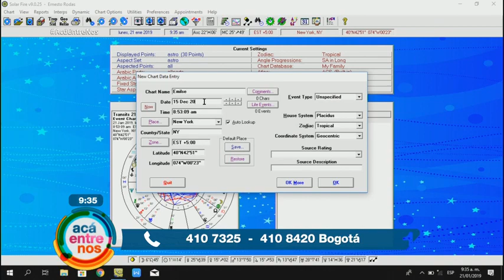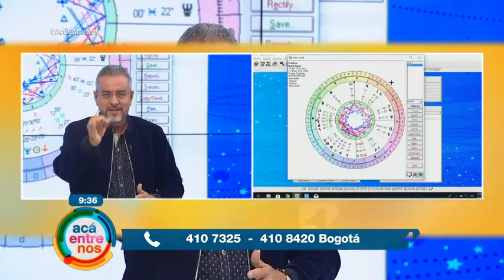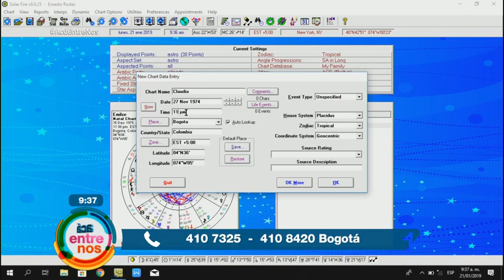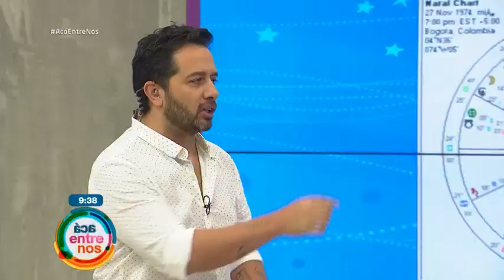Acá Entre Nos - El curioso mensaje detrás del eclipse de la luna roja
El astrólogo Ernesto Rodas estuvo en la sala de Acá Entre Nos para hablarnos sobre el eclipse de luna roja y hablar de las emociones a través de los cambios que vive la luna.